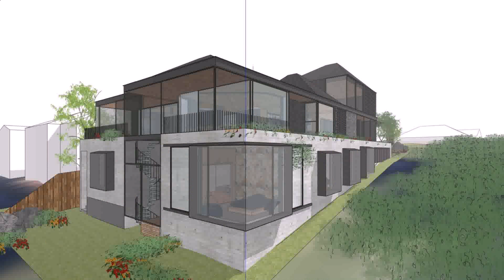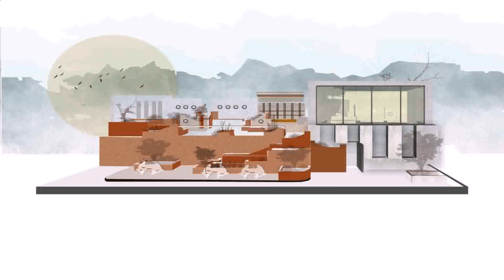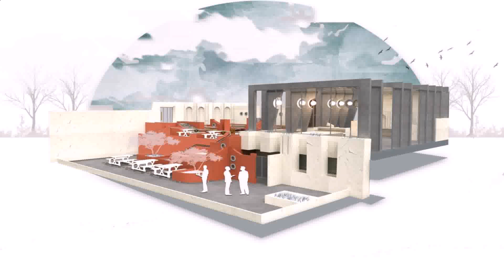House Design In India Village